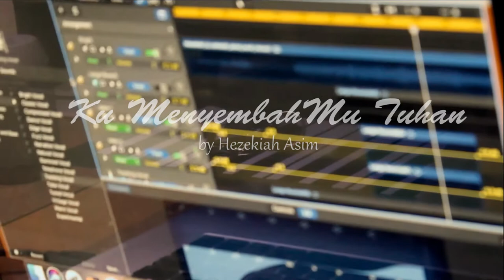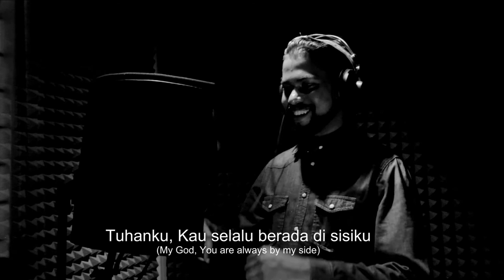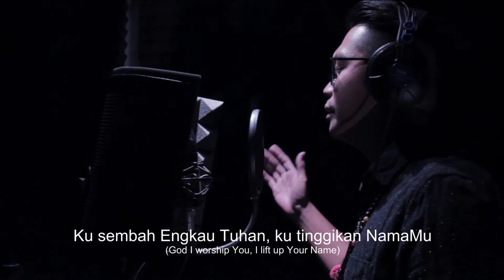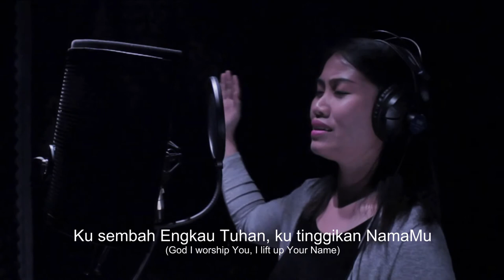Ku MenyembahMu Tuhan - With Lyrics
((Full Version With Lyrics))

Ku MenyembahMu Tuhan

Worship song collaborated between musicians and singers from Malaysia (Sarawak, Sabah, and Johor), and also from Indonesia, and Nigeria.

The song is also a collaboration from various productions and studios, namely:
1. Glamtracks Production
2. Ears And Eyes Production
3. Ethnic Corridor Studio
4. LTJ Production